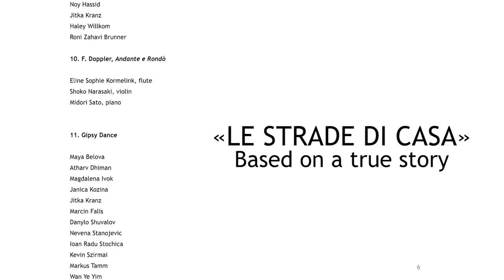UWC Congress show 2016 (full video)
UWC Adriatic students, directed by Chiara Vidoni, staged this amazing show in the Trieste opera house before a thrilled and moved audience of UWC Congress 2016 attendees: the story of a young migrant who ultimately makes it to our College (October 28th 2016).
Credits: video by Federico Mullner